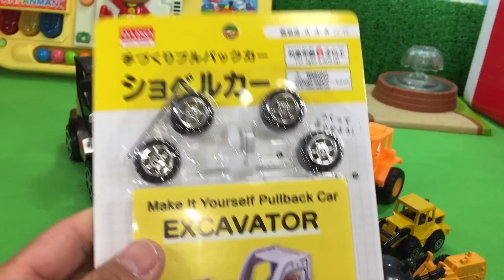はたらくくるま ショベルカーを働く車のみんなで作るよ！ ショベルカー アンパンマン おもちゃ 建設機械 工事現場 工事車両 作業車 子供向け 清掃車 トラック のりもの ユンボ TOY KIDS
『ちびっこギズモGIZMO』のチャンネルへようこそ！！
今日は「はたらくくるま ショベルカーを働く車のみんなで作るよ！ ショベルカー アンパンマン おもちゃ 建設機械 工事現場 工事車両 作業車 子供向け 清掃車 トラック のりもの ユンボ TOY KIDS」だよ！

ちびっこギズモGIZMOのおすすめYouTube動画はこちら！
（お気に入りチャンネルの動画だから是非見てね！）

はたらくくるま ボーリングのピンを働く車で倒してみるよ！ アンパンマン 子供向け 幼児向け のりもので遊ぶたのしい動画 救急車 移動水族館 郵便車 パトカー TOY KIDS
はたらくくるま 働く車をドロネーバ スライムに入れてみるよ！ トミカ ミニカー おもしろ 人気 おもちゃがいっぱい 働く車 子供向け ブーブー アンパンマン のりもの ミキサー車
はたらくくるま 自動販売機から働く車がいっぱい出てくるよ！ 自動車 ブーブー 子供向け 幼児向け 救急車 バス トミカ ミニカー 消防車 トラック ミキサー車 アンパンマン おもしろ おもちゃ

他にも色んな面白い動画がいっぱいあるよ！

■こちらのどうがもおススメだよ♪
はたらくくるま 働く車 子供向け 救急車 バス トミカ ミニカー ショベルカー 消防車 アンパンマン 人気 工事車両 ドラえもんからおもちゃがいっぱい出るよ！ パトカー トラック ミキサー車
はたらくくるま 子供向け 働く車 トミカ ブーブー ミニカー アンパンマン 色んな物がはたらくくるまに変わるおもしろい動画だよ！不思議 おもちゃがいっぱい 救急車 バス ブルドーザー